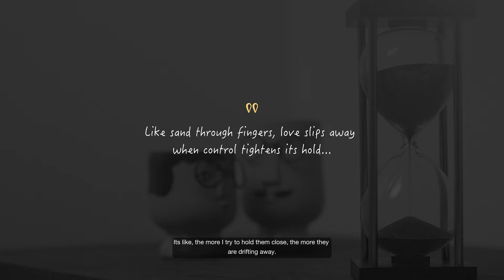Metro Malayalam Chat Show | Inside 'Remote Control' | Exclusive Interviews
Welcome to Metro Malayalam Chat Show! In this special episode, we bring you exclusive interviews with the creative team behind the short film 'Remote Control.' Hear from the director, writers, actors, and crew as they discuss their experiences, challenges, and the inspiration behind the film. Get an inside look at the making of 'Remote Control' and discover the passion and dedication that brought this story to life.